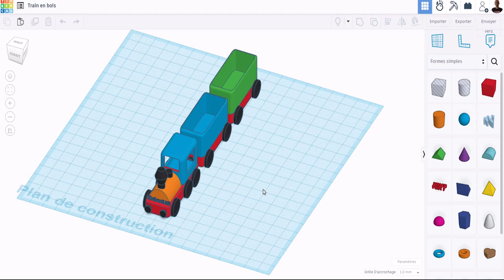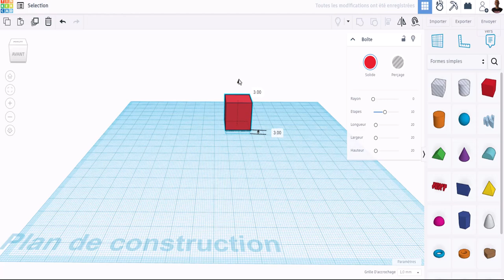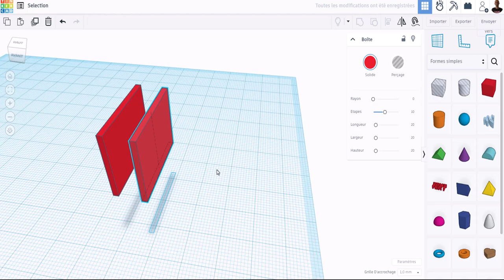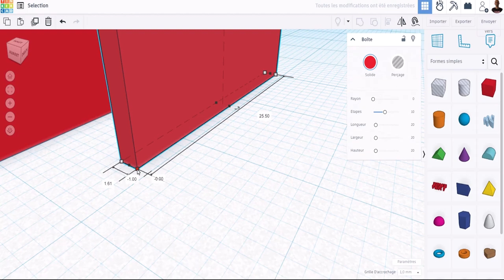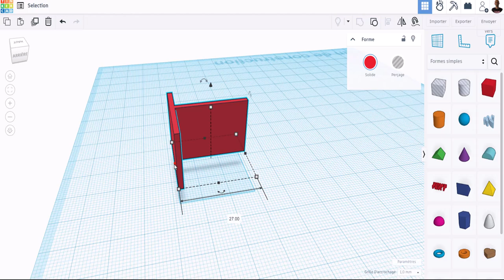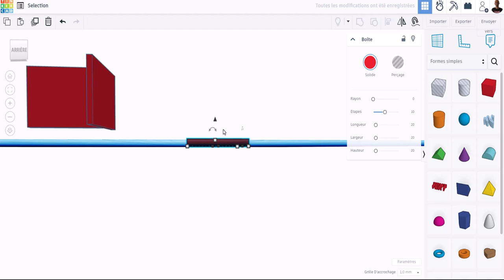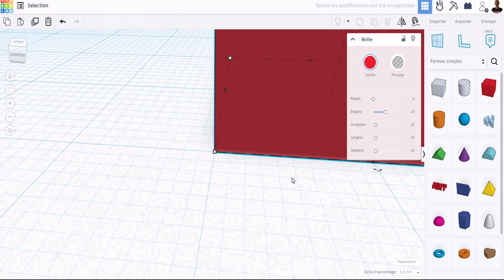Tinkercad 2024 - 03 - Sélection d’objets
Bien, vous savez maintenant naviguer dans la scène, gérer le menu Edition, cette fois-ci, nous allons voir la sélection d'objets.